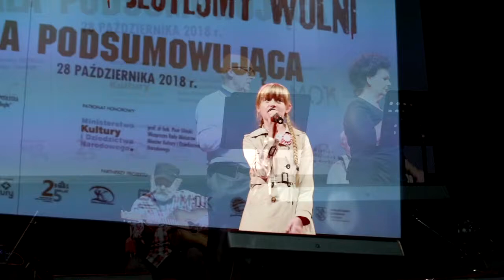JESTEŚMY WOLNI FINAŁ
FILMOWA RELACJA Z FINAŁU OGÓLNOPOLSKIEGO FESTIWALU
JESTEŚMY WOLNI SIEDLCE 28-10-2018